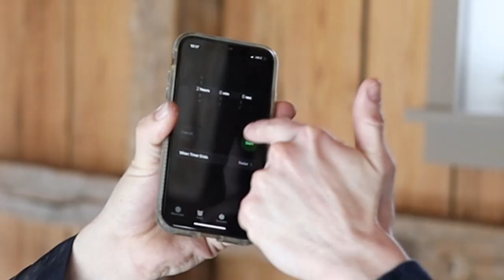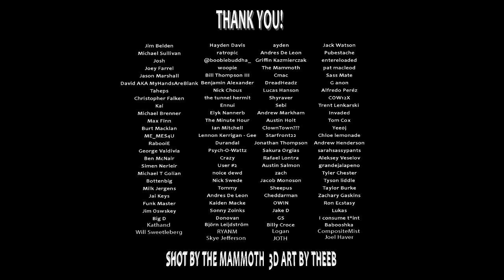Patron Pays Me $250 to CLEAN HIS HOUSE!!!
In this video Eric cleans someone's house for $250.
Jim Belden
Michael Sullivan
Josh
Joey Farrel
Jason Marshall
David AKA MyHandsAreBlank
Taheps
Christopher Falken
Kai
Michael Brenner
Max Finn
Burt Macklan
ME_MES4U
RabooiE
George Valdivia
Ben McNair
Simen Nerleir
Michael T Golian
Bottenbig
Milk Jergens
Jai Keys
Funk Master
Jim Oswskey
Big D
Hayden Davis
ratropic
woopie
Bill Thompson III
Benjamin Alexander
Nick Chous
the tunnel hermit
Ennui
Elyk Nannerb
The Minute Hour
Ian Mitchell
Lennon Kerrigan - Gee
Durandal
Psych-O-Wattz
Crazy
User #2
noice dewd
Nick Swede
Tommy
Andres De Leon
Kaiden Macke
Sonny Zoinks
Donovan
ayden
Andres De Leon
Griffin Kazmierczak
The Mammoth
Cmac
DreadHeadz
Lucas Hanson
Shyraver
Sebi
Andrew Markham
Austin Holt
ClownTown???
Starfront22
Jonathan Thompson
Sakura Orgias
Rafael Lontra
Austin Salmon
zach
Jacob Monoson
Sheepus
Cheddarman
OWIN
Jake D
GS
Jack Watson
Pubestache
entereloaded
pat macleod
Sass Mate
G anon
Alfredo Peréz
COW12X
Trent Lenkarski
Invaded
Tom Cox
Yee0j
Chloe lemonade
Andrew Henderson
sarahsassypants
Aleksey Veselov
grandejalapeno
Tyler Chester
Tyson liddle
Taylor Burke
Zachary Gaskins
Ron Ecstasy
Lukas
I consume t*int
Billy Croce
Björn Leijdström
Babooshka
Kathand
RYANM
Logan
CompositeMist
Skye Jefferson
JOTH
Joel Haver
Will Sweetleberg
Reid Jenkins

Eric Vlog is a YouTube comedy show created in Minneapolis Minnesota.